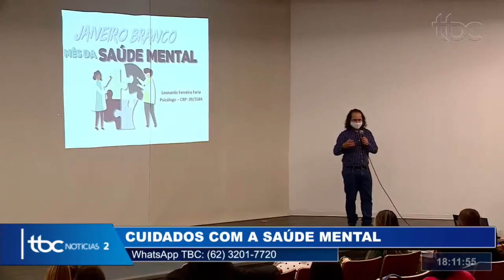GOIÁSTURISMO PROMOVE PALESTRA SOBRE CUIDADOS COM A SAÚDE MENTAL PARA SERVIDORES PÚBLICOS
Data de Exibição: 21/01/2021
Apresentação: Guilherme Rigonato
Reportagem: Denyse Parreira
Imagens: Solimar Fernandes